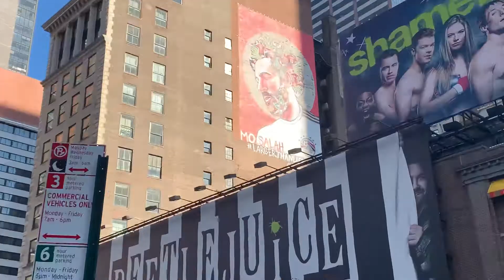Mo Salah mural in Times Square Manhattan